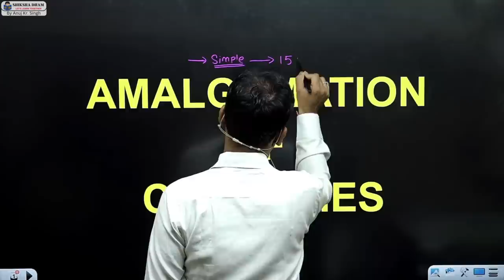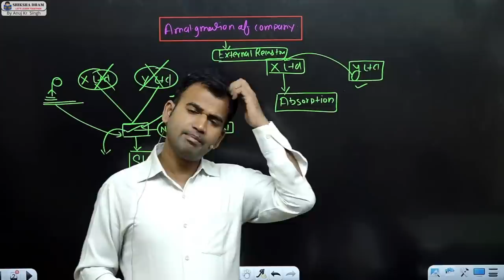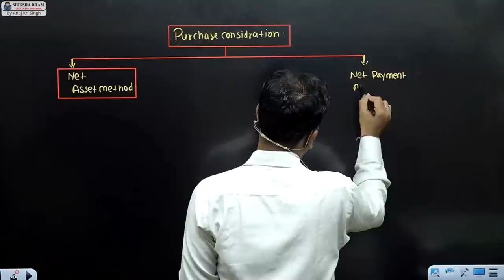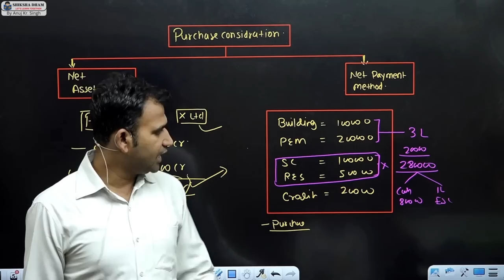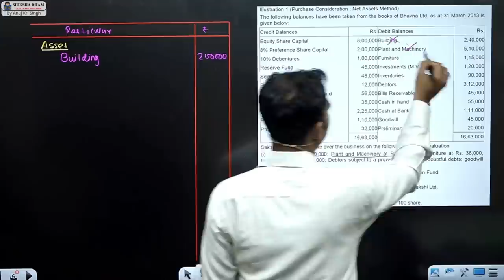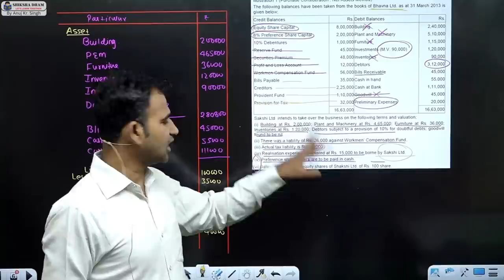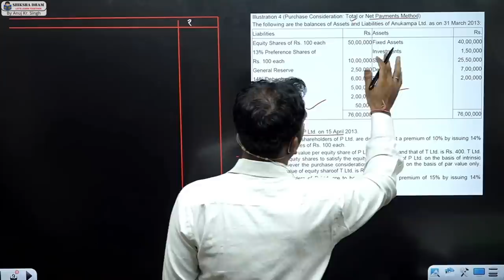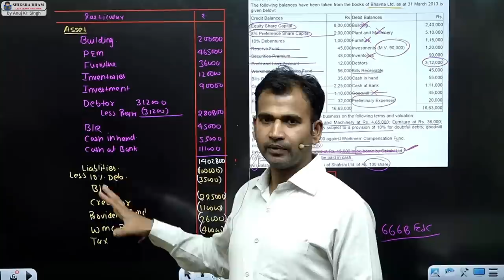corporate account for bcom / amalgamation of company / part 1 / b.com / du sol / by anuj sir